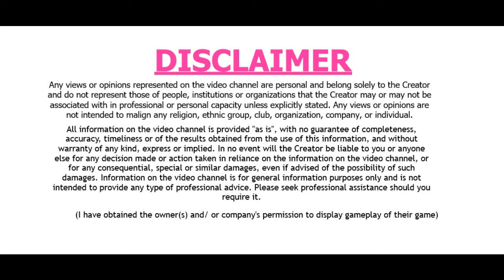⚠Face Reveal!!! 😲 and 🧐2 Timothy 3 & 4 Analysis 💪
What's up, Peaches!🍑 Today we're finishing off our analysis of the book of 2nd Timothy.

Let's see if we can learn something good, shall we?

Dig in!🍴🍰

Also thank you to Tyndale Publishing House for letting me use my favourite Bible version, the NLT. These are their links: